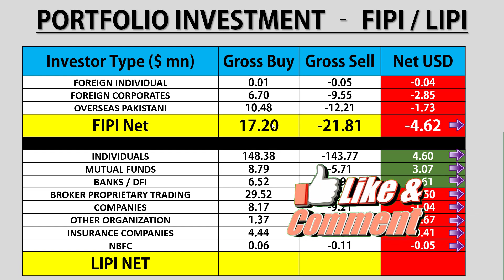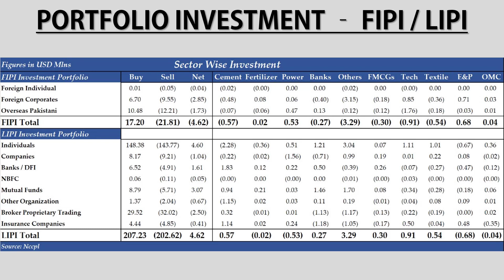Stock Exchange Pakistan Portfolio Investment FIPI LIPI|Today|psxtoday| Pakistan Stock Market|KSE|PSX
Stock Exchange Pakistan Stock Market Portfolio Investment FIPI LIPI Daily Summary 13 Jan 2021

psx pakistan,
pakistan stock,
karachi stock,
kse summary,
psx pakistan,
psx today,
solution finder,
psx,
today stock exchange in pakistan,
kse,